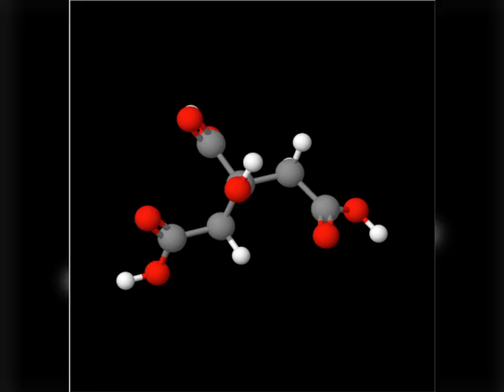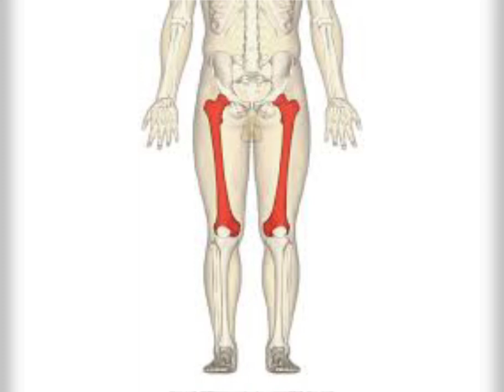Can Hippopotamus Run Faster than Men and other random facts | Amazing Facts about Animals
In This Video We know about some amazing facts you don't know?

Wearing headphones for just an hour will increase the bacteria in your ear by 700 times.

Lemons contain more sugar than  strawberries
A lemon contains 70 percentage of sugar and strawberry contain only 40 percentage of sugar. The reason that the lemon tastes sour even having more sugar than the strawberry is that the lemon contains a high amount of citric acid, usually 3% to 6%, that dominated the sweet taste of the lemon and results in the sour taste.

A hippopotamus can run faster than a man.

A human cannot outrun a hippo. Hippos can run faster than 30 miles per hour, whereas the fastest human, Usain Bolt, has only clocked in at 23.4 miles per hour.

Facts about Money -
Money notes are not made from paper, they are made mostly from a special blend of cotton and linen.

Facts about Crocodile -
A crocodile can't move its tongue and cannot chew. Its digestive juices are so strong that it can digest a steel nail.

If you try to suppress a sneeze, you can rupture a blood vessel in your head or neck and die.

Human thigh bones are stronger than concrete.
only is it the strongest bone in the body, it is also the longest. Because the thigh bones is so strong, it takes a large force to break or fracture it – usually a car accident or a fall from high up.

If a Google employee dies, their spouse will receive half their pay for 10 years as well as stock benefits, and any children will receive 1000 doller a month until they turn 19.

the average person falls asleep in 7 minutes.

A commonly-cited factoid states that it takes seven minutes for the average person to fall asleep, which can fit with this research depending on what you classify as “sleep"; it takes about seven minutes to reach a state where alpha brain waves dominate and we achieve a state between sleeping and waking